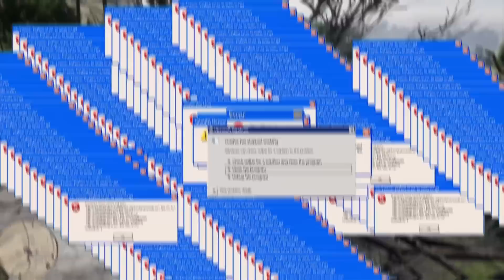Red Dead Online mod moments where I’m stuck step-cowboy…